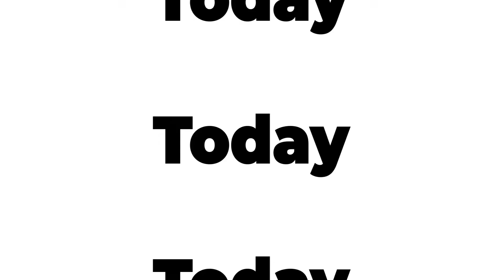Cocktails Promo Advert